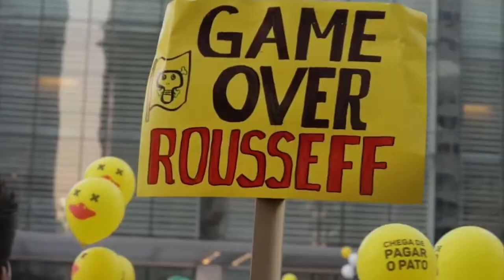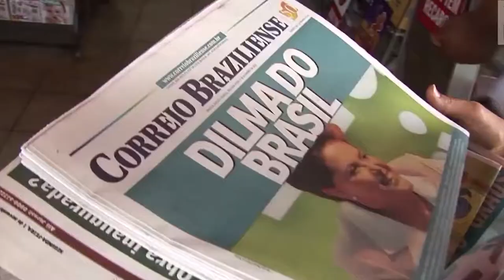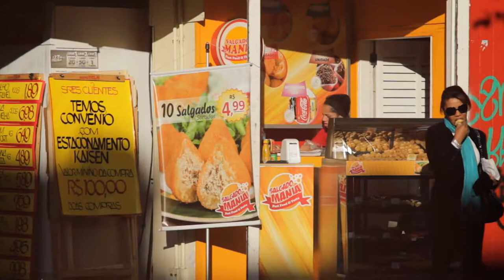Kim Kataguiri: Free Brazil Movement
Kim Kataguiri, the grandson of Japanese immigrants, is a social media star whose quirky videos skewer Rousseff and the ruling party’s social welfare policies. His ascent as a protest figure has been rapid.

Today, he is the public face of the Free Brazil Movement, a growing force that is more focused than the 2013 unrest that expressed a wide range of middle-class anger.

Produced by Cory Cooper